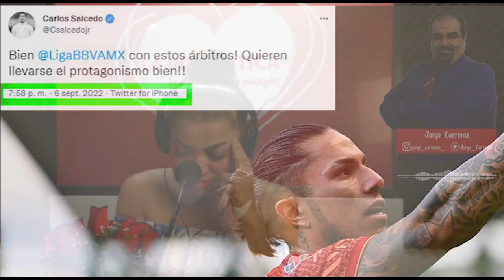Deporteando ⚽ con SoniaManzano 🍎🍎 y Jorge Carreras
Hoy tuvimos en llamada a un invitado de lujo, ya que nos acompaño Jorge Carreras y nos tiene información importante acerca de los deportes del día. Así que aquí te dejamos deporteando . ⚽⚾ .